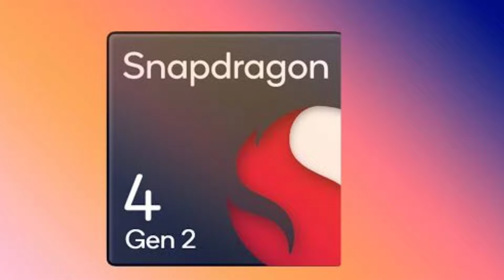Moto G45 5G vs Poco M6 Pro 5G : full comparison | Which is best smartphone under 10000 rupees ?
Moto G45 5G vs Poco M6 Pro 5G
Moto G45 5G vs Poco M6 Pro 5G full comparison
Moto G45 5G vs Poco M6 Pro 5G which is better
Moto G45 5G vs Poco M6 Pro 5G  Look
Moto G45 5G vs Poco M6 Pro 5G  gaming
Moto G45 5G vs Poco M6 Pro 5G camera
Moto G45 5G vs Poco M6 Pro 5G selfie
Moto G45 5G vs Poco M6 Pro 5G processor
Moto G45 5G vs Poco M6 Pro 5G dual speakers
Moto G45 5G vs Poco M6 Pro 5G display